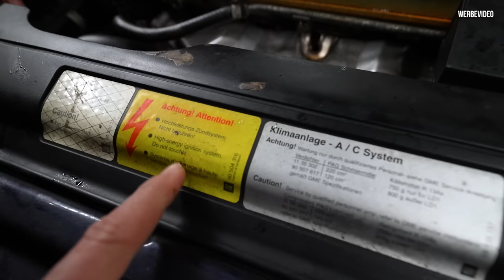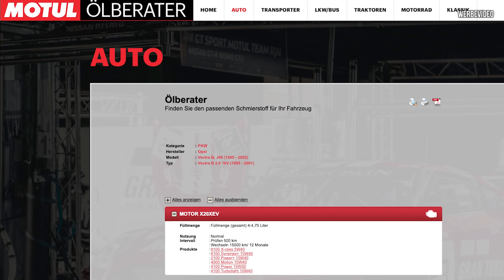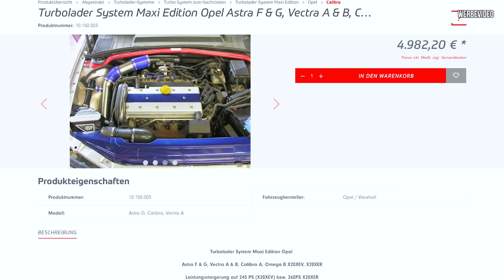Zahnriemen GERISSEN!💥 Reparatur für 100€ möglich? 💶 Ein Fall für die PFUSCHDOKTOREN.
Zahnriemenriss am Opel Vectra von Tim.

Kriegen wir das für 100€ repariert?